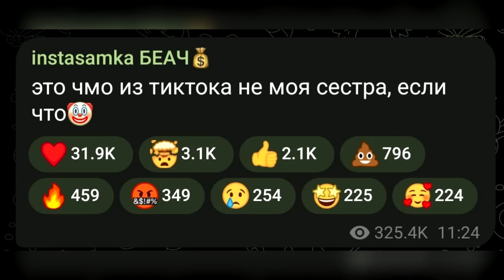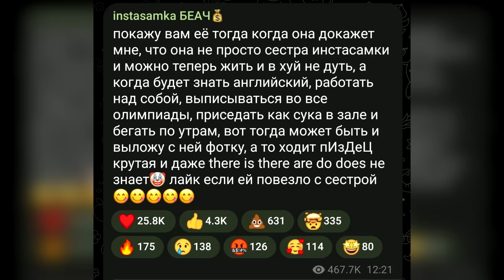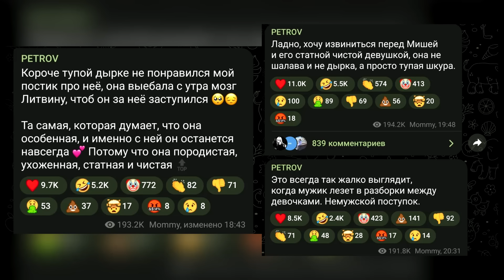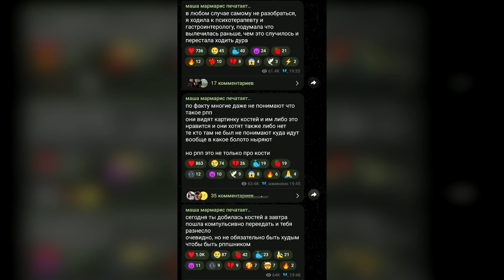Мармарис тоже станет не нужна Юлику? Элджей и Настя снова вместе